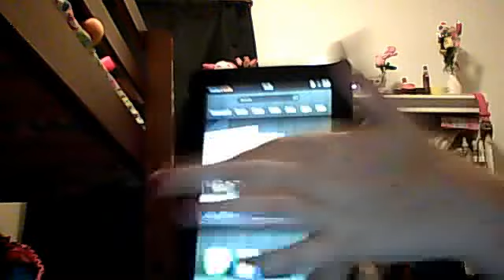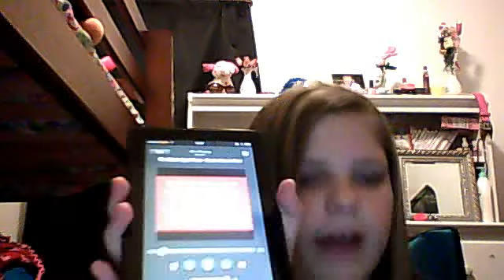how girls fall asleep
suggested sorry for the noise in the backround it was my fan sorryzzz